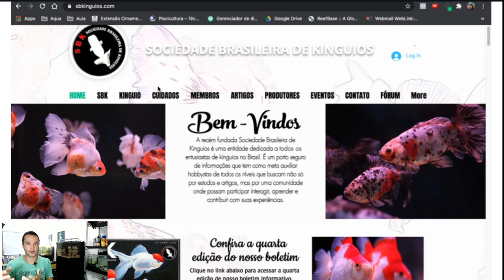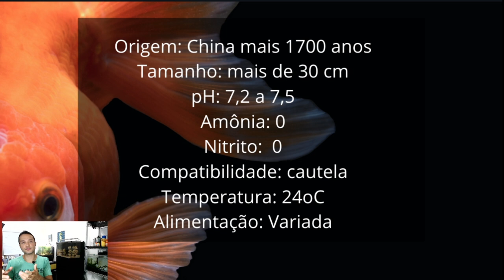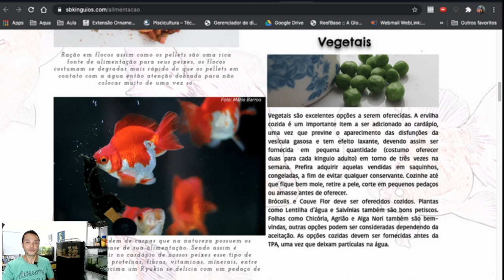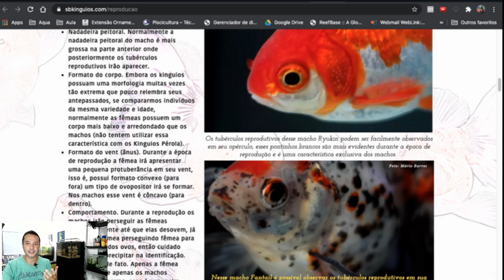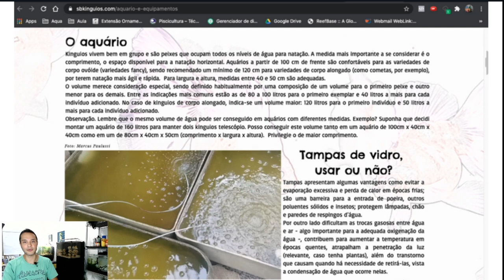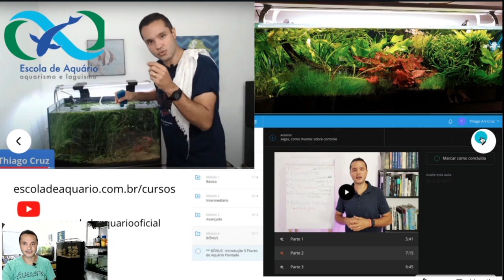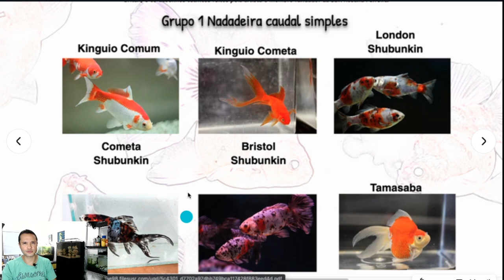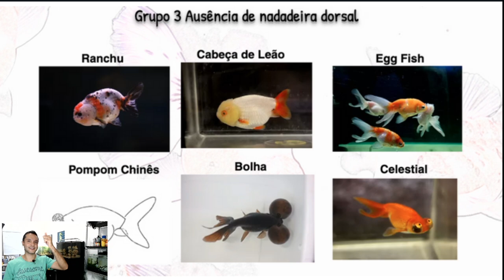KINGUIOS - esses Peixes são INCRÍVEIS! história do goldfish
Nesse video falaremos tudo sobre um dos peixes mais querido dos aquaristas:

Convidei meu amigo Thiago Cruz da Escola de Aquário e médico veterinário da Aquarius Hobby em Campinas pra falar um pouco sobre os Kinguios.

Tenho certeza que esse video vai ajudar vc a cuidar melhor dos seus gorduchos!

Grande abraço

Antonio Candido